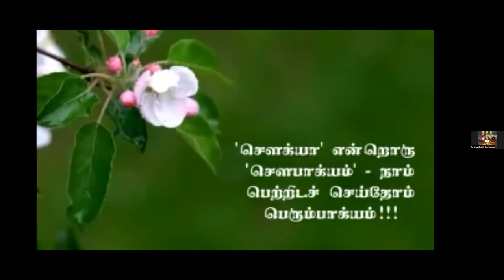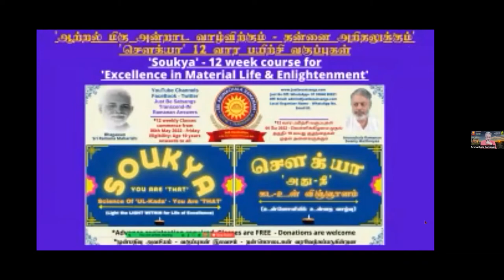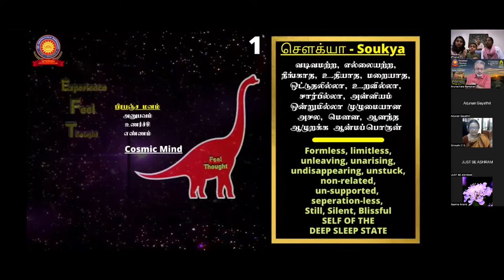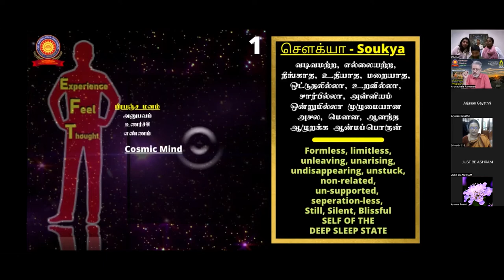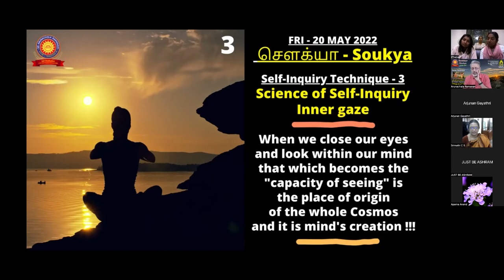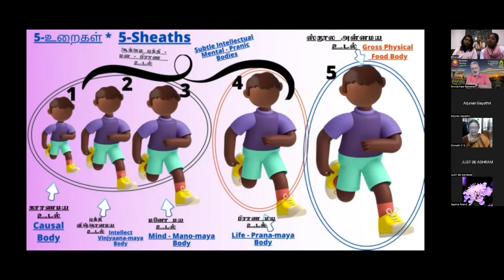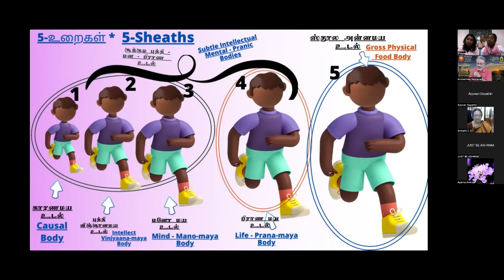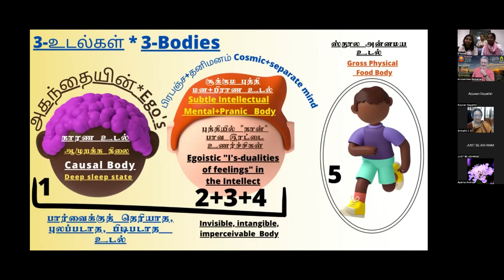Soukya - Self-Inquiry Technique - 3 - Participate - every Friday and prosper - Science of UL-KADA!!